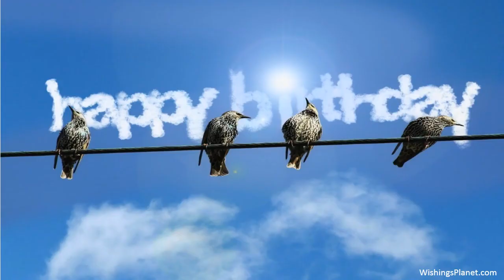Happy Birthday to Emma